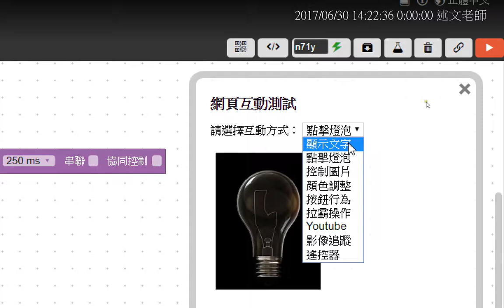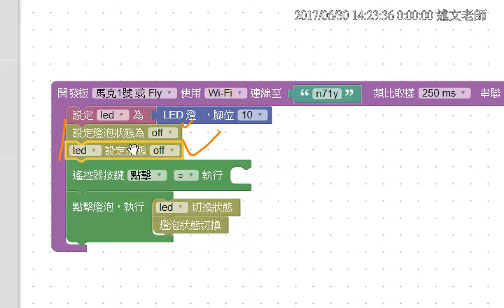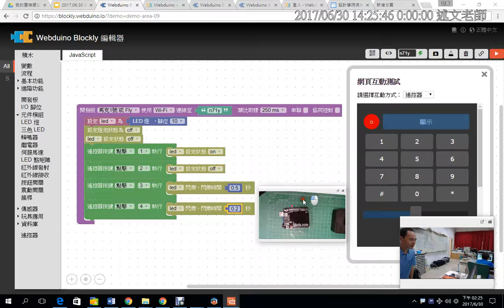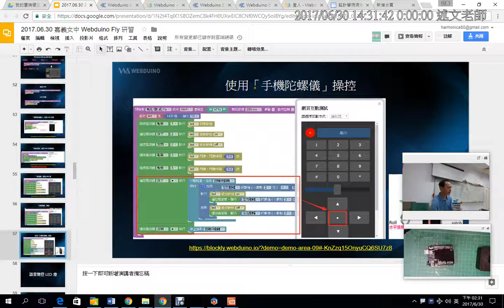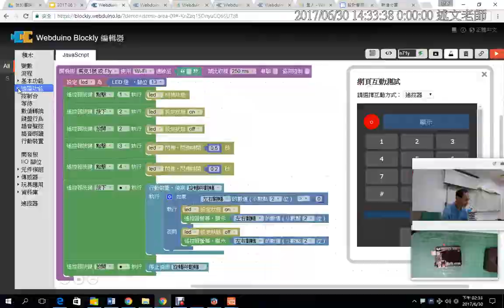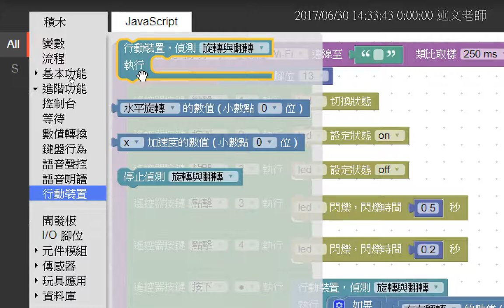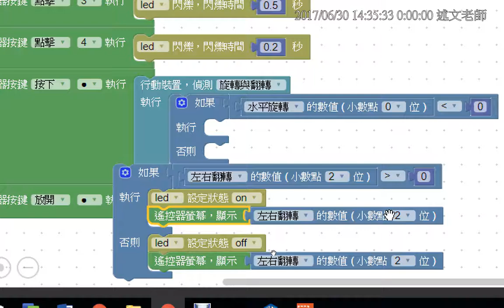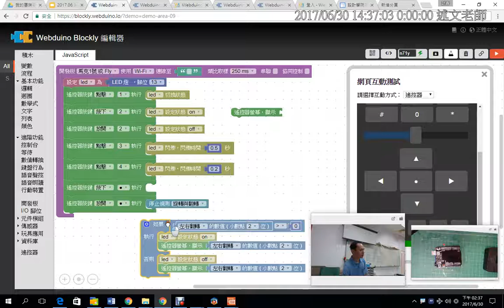07：用「遙控器」遙控 LED 燈與掃瞄 QRCode 手機陀螺儀開關燈